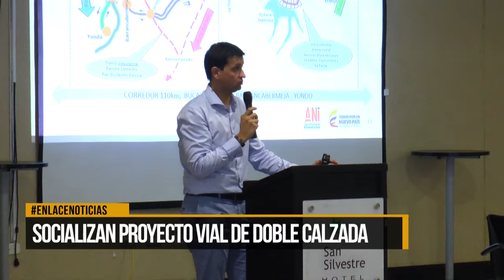Socializan proyecto de doble calzada